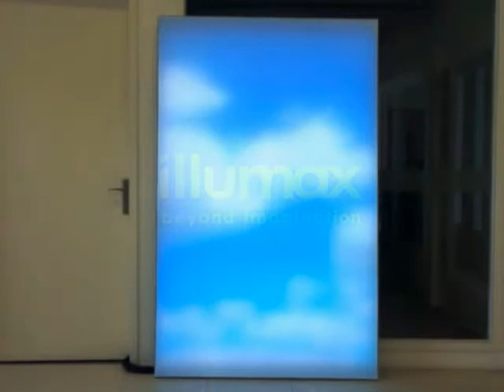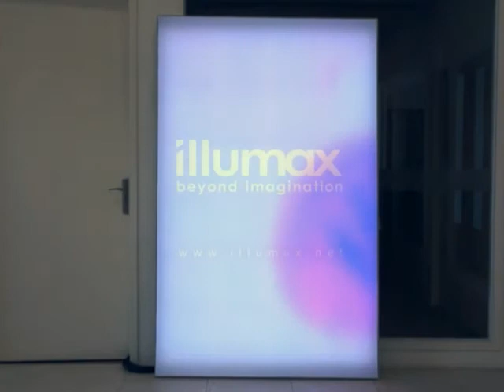Illumax Showcase Without Printing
Size: 1.3m x 1.9m
Front Material: Decoprint Pearl Textile
Light source: RGB64px Board

Design by: Humoled Lighting Ltd